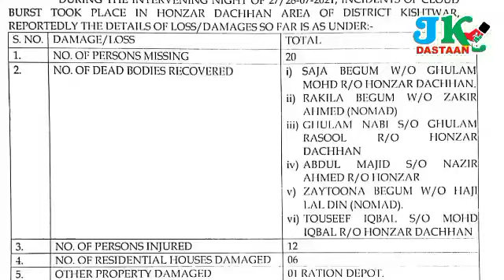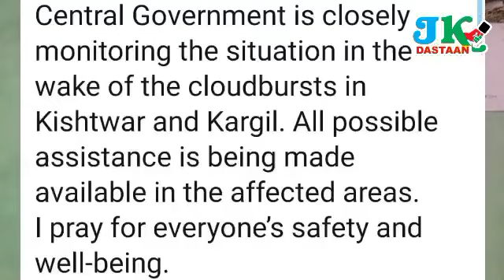full update about cloud burst in Kishtwar and situation in doda Kishtwar watch